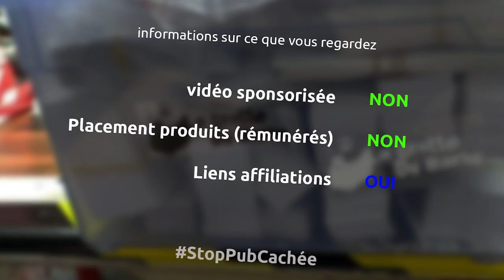un nouveau rack à serre joint - miniEpisode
nouvelle année, nouveau mini épisode évidemment sur de l'organisation dans la grotte où je me refais un rack à serre joint un peu plus confortable et avec un peu plus d'emplacement pour de futurs serre joints

le matériel
visseuse bosch pro
équerre de menuisier
mètre stanley
perceuse ryobi
mèche 11mm bois
scie sauteuse dewalt
protection oreilles 3m
demi masque 3m
scie à onglet metabo 250mm
serre joint une main wolcraft
colle titebond 3
serre joint
visseuse à choc bosch pro
vis torx spaxx 3x30

la musique
Black box